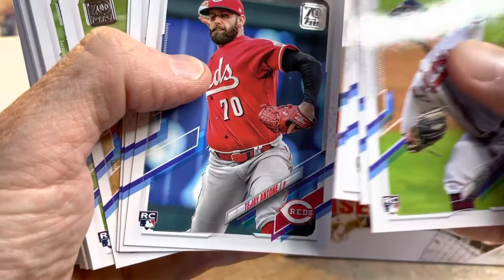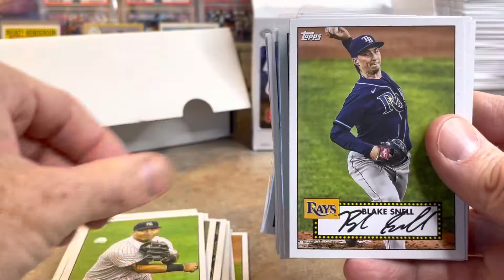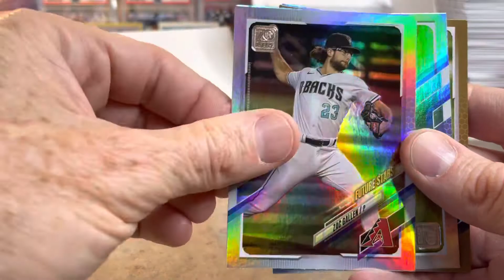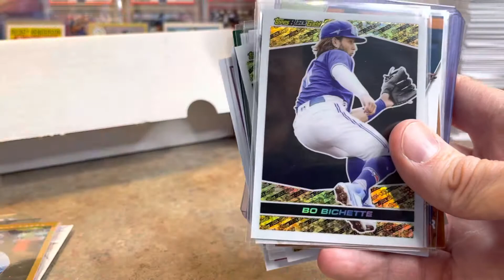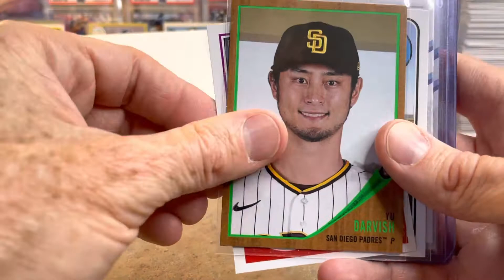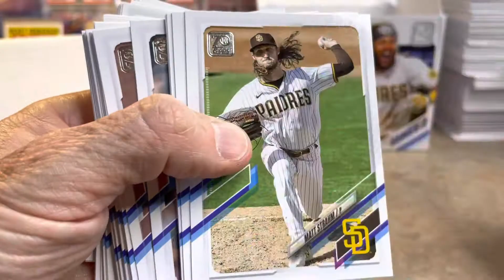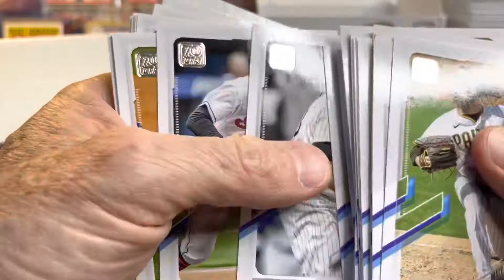Clearing out the piles of baseball cards on my desk 😳 building the 2021 Topps sets ⚾️👍